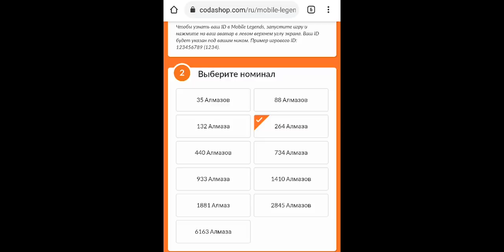ЧТО НАС ЖДЕТ В БЛИЖАЙШЕМ ОБНОВЛЕНИИ?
ЧТО НАС ЖДЕТ В БЛИЖАЙШЕМ ОБНОВЛЕНИИ? / Mobile Legends